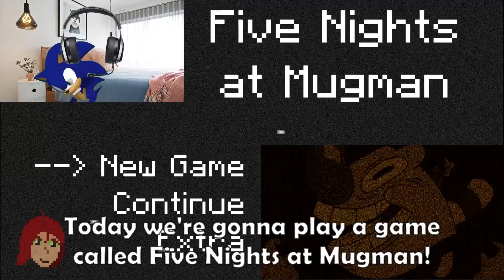Sonic plays five nights at Mugman - Cuphead memes - Sonic tts (text to speech)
Sonic plays five nights at Mugman, yet another fnaf like game, this time with cuphead characters!
This video was inspired by the Mugman Jumpscare and Elder kettle Jumpscare memes I saw floating around a few days ago
Also I threw Dr Livesey in it cause why not he's a chad